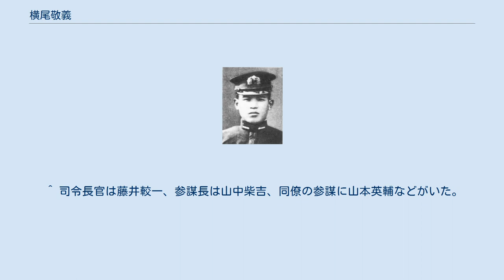横尾敬義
横尾 敬義（よこお　たかよし、1880年〈明治13年〉10月5日 - 没年不明）は、日本の海軍軍人、第九代佐賀市長。
その提案した「魚雷肉攻案」は特殊潜航艇、別名甲標的の開発につながった。
 佐賀県士族の出身である。
父の横尾義勇は佐賀中学教員や佐賀高等女学校校長などを歴任した教育者である。
義勇は予備校を経営していた時期があり、その生徒の一人が、横尾の同期生となる百武源吾であった。
百武三郎、百武晴吉、そして源吾の妹は横尾の妻となる。
1899年（明治32年）、海軍兵学校に入校し、1902年（明治35年）12月に30期を卒業。
席次は中位であった。
海軍少尉に任官し、横尾は日露戦争に出征する。
 日露戦争 横尾は旅順港の閉塞に従事する。
魚雷を動力とした筏に機雷を搭載し、旅順港に向かったが、ロシア軍の迎撃を受け断念している。
伊藤正徳によれば横尾は「魚雷を抱いて旅順港内に潜入する案」を持っていたという。
初叙の功級は不明であるが、横尾は功四級に叙されている。
 水雷 横尾の同郷人で甲標的艇長として真珠湾攻撃で戦死した広尾彰。
 中尉時代には日本海軍の初期の潜水部隊である潜水艇隊で艇長（心得）を務め、大尉時代に水雷学校高等科6期に進み、首席で卒業した。
次いで海軍大学校甲種11期に学んでいる。
横尾は水雷専攻の士官となったが、明治から大正にかけての海軍魚雷射法は理論的な進展を果たした。
この進展に貢献した人物として鈴木貫太郎、桑島省三、大谷幸四郎、八角三郎、常盤盛衛などが挙げられるが、横尾（少佐）も館明次郎とともに松山茂が先鞭をつけた水雷射法への公算学、誤差学の導入に努めた。
横尾らの研究はのちに水落高五郎が完成している。
第一艦隊参謀（少佐）、水雷学校での勤務などを経て、1921年（大正10年）12月に軽巡洋艦「天龍」艦長に補され、翌年にはシベリア出兵からの撤退に伴い、沿海州の警備を行った。
12月に待命となり、翌年予備役編入となる。
 1931年（昭和6年）に生起した満州事変は日本に国際関係の緊張をもたらし、海軍に対しては内部、外部から諸種の献策が行われた。
この際横尾が提案したのが魚雷肉攻案である。
この提案について福井静夫は「魚雷を人間が操縦して必中を期する」ものとしている。
また勝目純也は「被発見防止のため潜航可能な高速魚雷搬送隊、魚雷発射のための魚雷」と説明している。
艦政本部第二課長の岸本鹿子治は横尾の提案に着目し、特殊潜航艇（甲標的）の開発につながったとされる。
戦史叢書も同様の立場を採っているが、甲標的の着想についてはイタリア海軍の影響や、民間の潜水器などを挙げる論者もいる。
 なお、太平洋戦争で使用された特攻兵器「回天」の開発経緯については、黒木博司、仁科関夫の他にも、竹間忠三（65期）、近江誠（70期）などが人間魚雷を発案しており、また海軍中央の関与も指摘されている。
「回天」の開発に横尾の発案がどのように影響しているかは不明である。
 1932年（昭和7年）8月、前任市長が佐賀市庁舎全焼のため引責辞任し、横尾は佐賀市長に選任された。
横尾の在任は1期、4年間であり、この間に市庁舎の再建を行っている。
市営バスの開業は横尾の退任直後であった。
 ^ 妻の名は「元」であるが、『義済会員名簿』には別名が記載されており、妻が改名したのか、あるいは横尾が再婚したのかは不明。
 ^ 日露戦争で実戦に従事した尉官は通常功五級に叙されており、四級は戦死した尉官と同様である。
 ^ 司令長官は藤井較一、参謀長は山中柴吉、同僚の参謀に山本英輔などがいた。